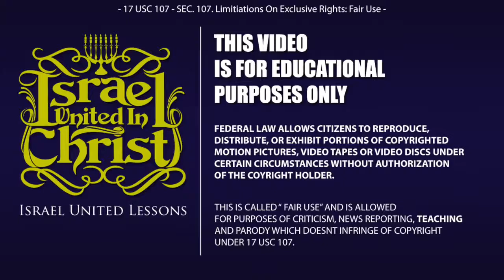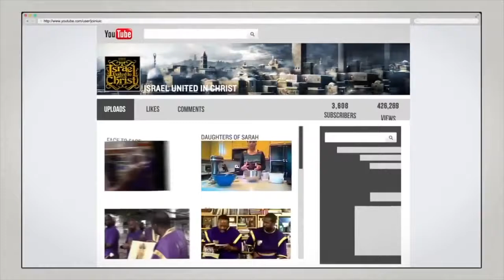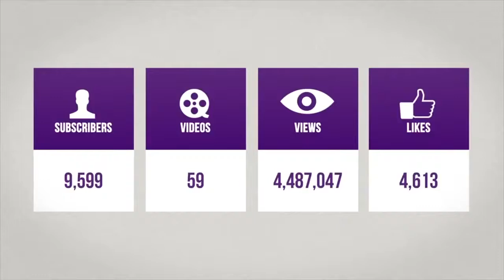IUIC | Building Strong Children